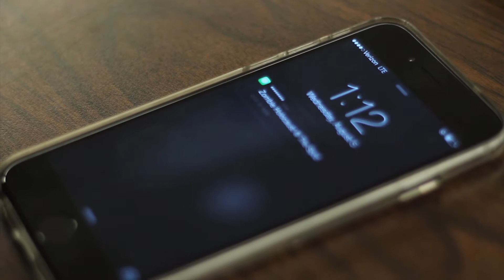Zombie Holocaust- "Pedal to the Metal"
Listen to Entitled to Enlightenment on iTunes, Spotify, Pandora, and more.